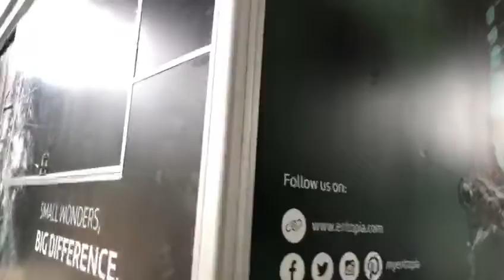USED TRUCK FUSO CANTER FE83PE6SRDG1 (GVW 5,000KG) 2015 FASHION TRUCK / EVENT TRUCK - Ad ID 3949